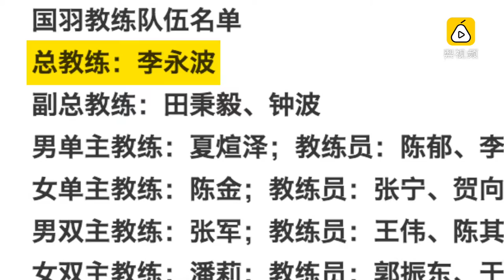命真硬！李永波留任国羽总教练？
前中国羽毛球国手龚伟杰透露，中国羽毛球东京周期的教练名单已经确定，李永波将继任总教练继续带领国羽队，征战东京奥运会，力求夺得冠军。